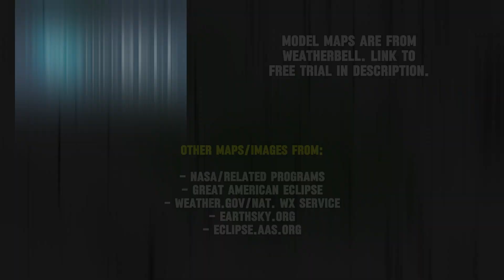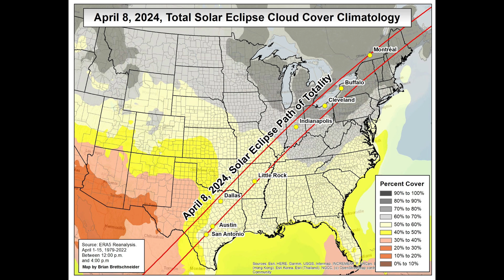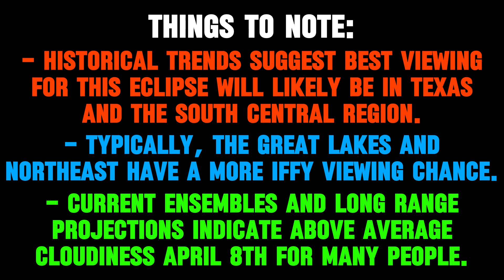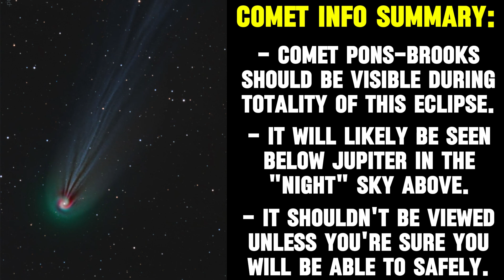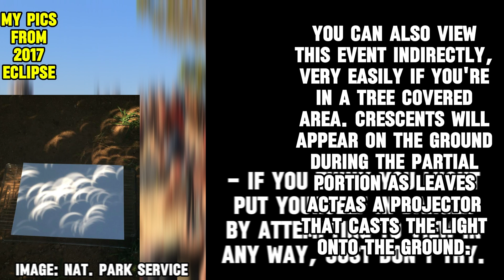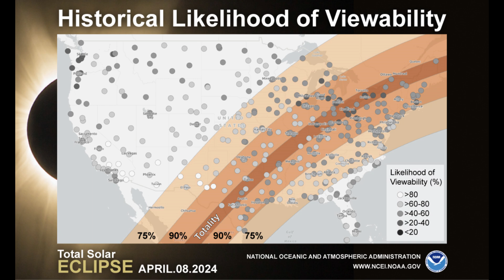The WEATHER Could Ruin 2024 Solar Eclipse Viewing... | ONW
The upcoming April 8th solar eclipse connects to weather in a big way, as your viewing experience could be significantly interrupted by even just cloudy skies. In this video, we will discuss the path and other information regarding this total eclipse for the US, but we will also take a look at historical weather trends indicating the best areas for sunnier, viewable skies. In addition to that, we’ll view some long range weather models that will potentially shed some light on precipitation patterns and the cloud cover we could have during this unique celestial event.
0:00 - Introduction
0:22 - Eclipse Path/Timeline
2:33 - Historical Cloud Cover (April 8)
3:54 - Model Trends (Rainy April 8?)
6:19 - Comet Visible During Totality
7:36 - Eclipse Tips/Viewing Tricks
8:54 - Recap/Summary

Great American Eclipse graphic shown: 'Michael Zeiler, GreatAmericanEclipse.com'